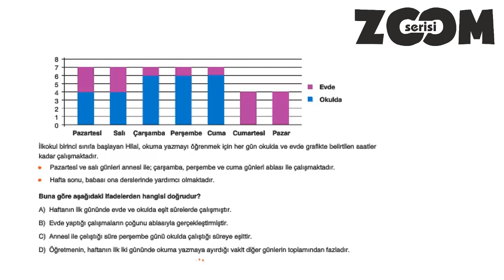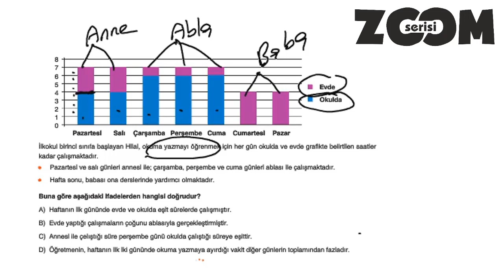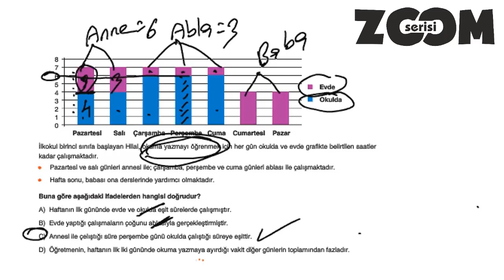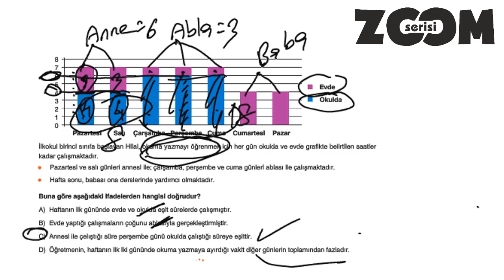ZOOM PARAGRAF 8.SINIF 21.TEST SORU 7 SAYFA 58